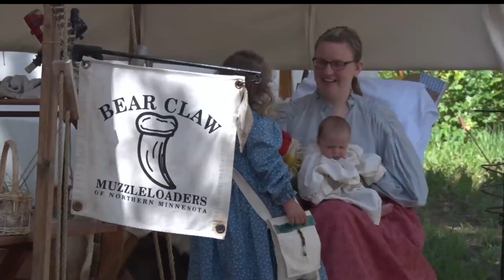Regional Fur Trade Era Reenactment Brings In History Buffs